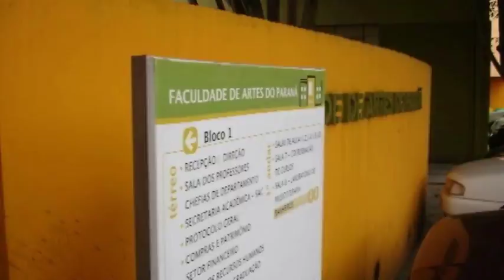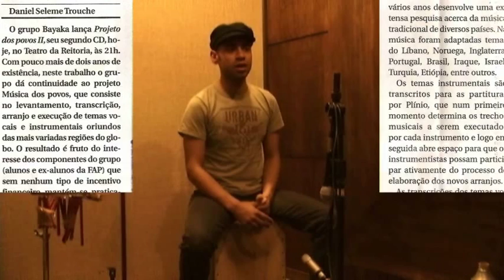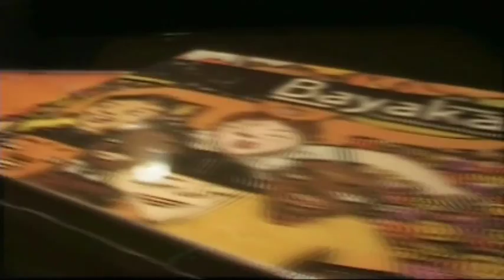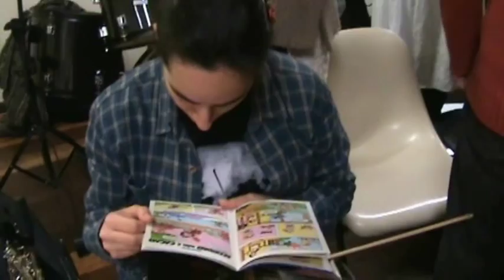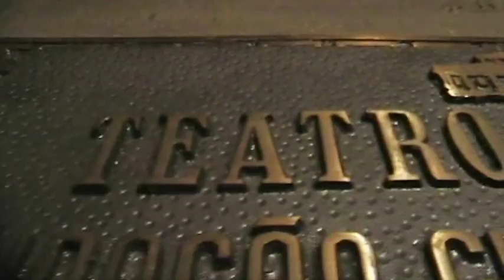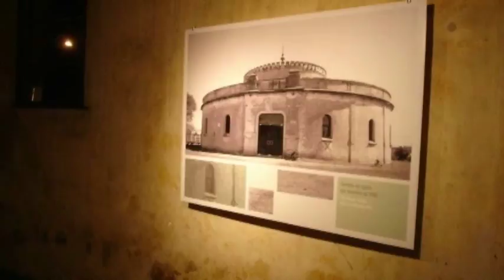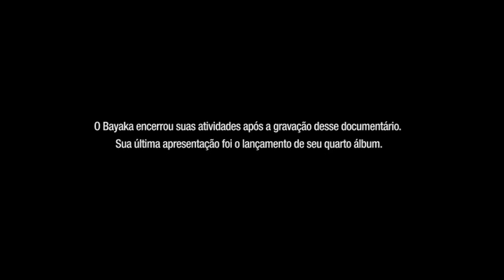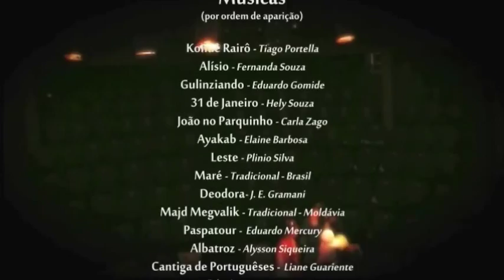Bayaka: O Documentário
Documentário sobre a orquestra étnica 'Bayaka', grupo formado por ex-alunos da FAP (Faculdade de Artes do Paraná) e dirigido por Plinio Silva e Liane Guariente.

Produção: Vania Mezzadri
Edição e Pós-Produção: Calon Hardt e Lucas Fernandes
Imagens: Wilson Leandro, Carlon Hardt, Lucas Fernandes, Vania Mezzadri, Alexandre Rogoski e Imagens de Arquivo cedidas pelo Grupo Bayaka
Still: Thaís Kachel
Som: André Nigro
Bayaka:
Grupo Vocal: Renata Melão, Carolina Graton, Karla Isidro, Mimi Malu, Pauline Roeder, Nara Lima, Tatiana Luiz, Aline Vallin, Alysson Siqueira, Moisés Camargo, Ari Almeida, Rodrigo Mendes e Direção: Liane Guariente
Instrumentistas: Tiago Portella, Eduardo Gomide, Erico Viensci, Fábio Kwasnienski, Eduardo Mercury, Hely Souza, Carla Zago, Fernanda Souza, Eliane Barbosa, Doriane Conceição, Ricardo Trojan, Gustavo Proença, André Nigro e Direção Plinio Silva
Direção Geral do Grupo Bayaka Plinio Silva